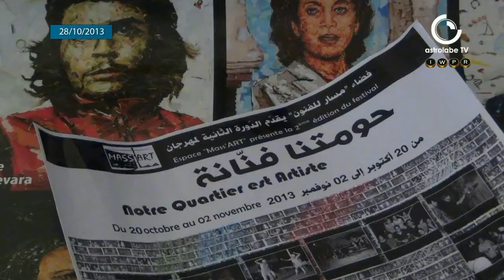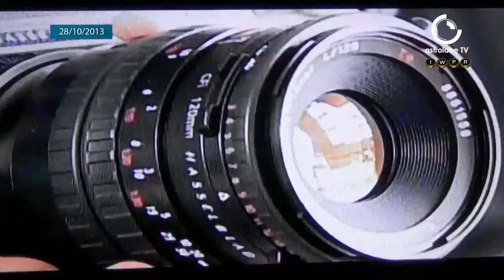"حومتنا فنانة" في صفاقس مع عرض و نقاش شريط "شيء من الحياة ..شيء من الحلم"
تظاهرة "حومتنا فنانة" التي يشهدها فضاء مسار للثقافة البديلة تنقلت الى صفاقس لتعرض شريط "شيئ من الحياة..شيئ من الحلم" بحضور مخرج الشريط الجزائري حميد بن عمرة
الشريط كان فرصة للنقاش حول احداث حرب التحرير في الجزائر و مختلف الشخصيات التي وثقها الشريط عبرشخصيته المحور الفنان التشكيلي الجزائري مصطفى بوطاجين و كذلك كانت فرصة لنقاش اطوار انتاج الفيلم و تجربة المخرج الشخصية

عمل صحفي: احمد مخلوف
 تصوير: احمد مخلوف